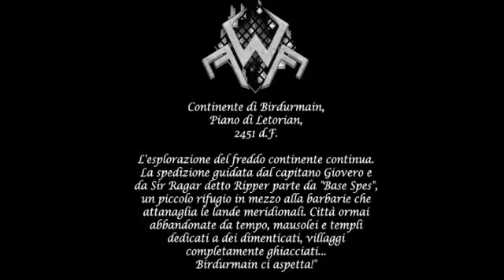Minecraft server Letorian - [EVENTO] Birdurmain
Quarta era pre-terremoto: spedizione in Birdumain.